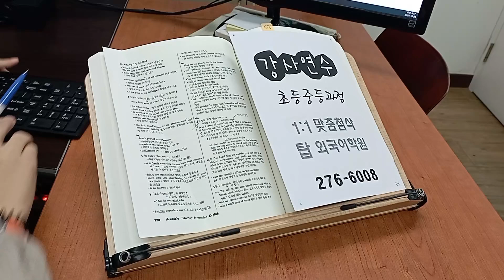전주 기업체출강 직장인 해외파견 주재원 영어회화 강사연수 241026